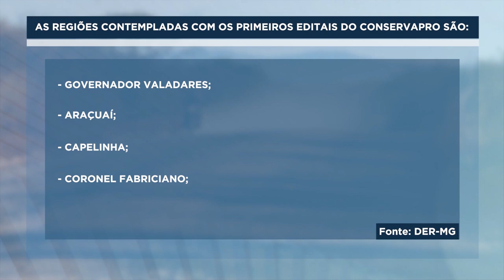Infraestrutura: Oito Mil Quilômetros de Estradas em Minas estão na Planilha do "Conservapro".